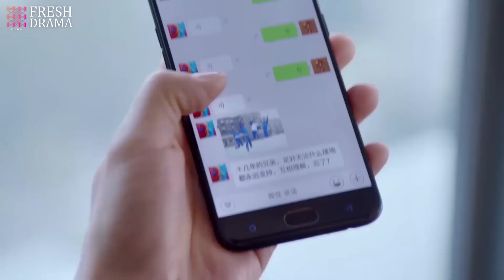You shameless man!! He's already married, but still insisted her to be his mistress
Drama title: Cinderella & Her Bossy President